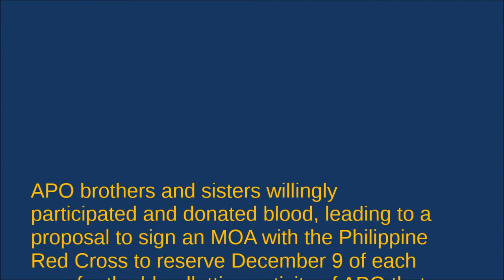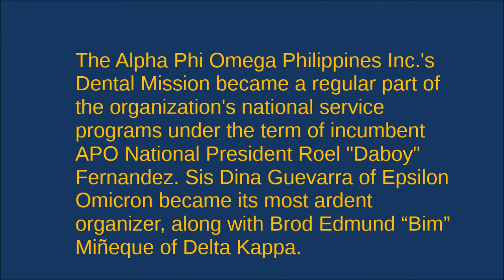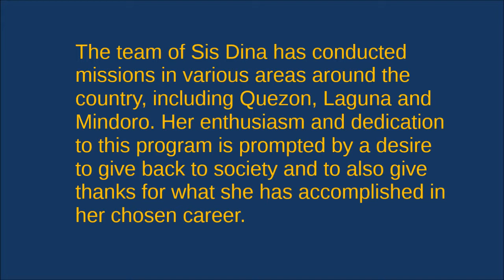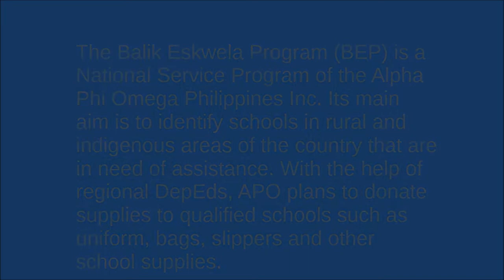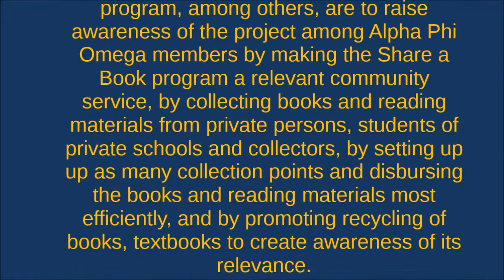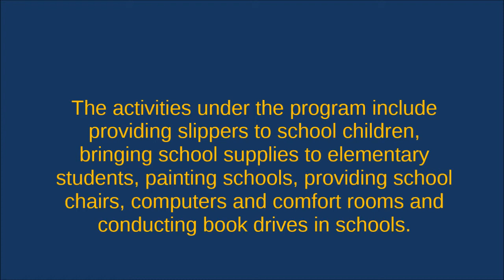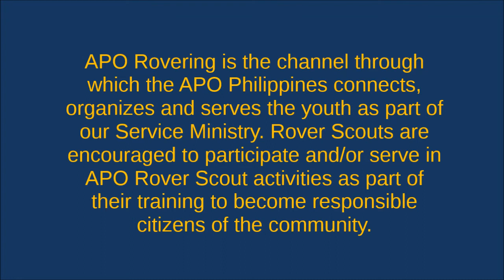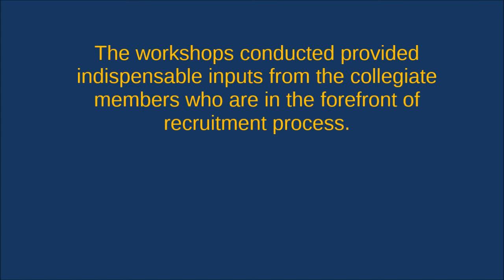13 National Service Programs Exhibit of APO Philippines during the 30th General Assembly